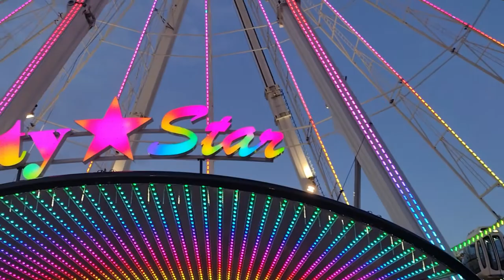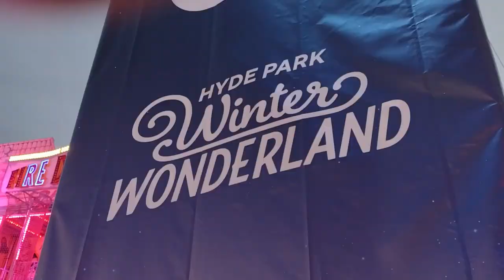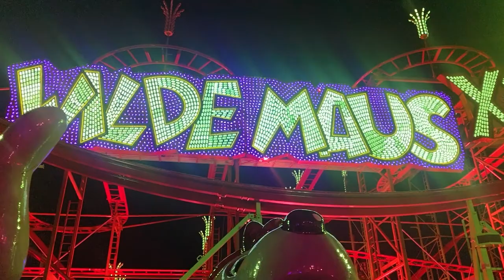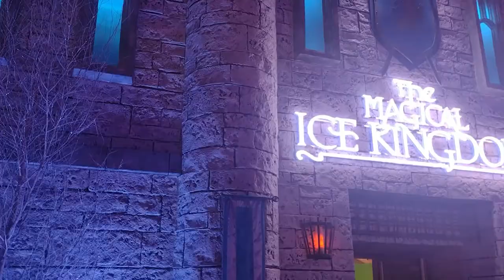Hyde Park Winter Wonderland 2021 with Magical Ice Kingdom | VLOGMAS with Formula Fan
The most favourite Hyde Park Attraction time of the year is back! And this time it's got bigger than ever!

Today, I'm going to go reunite with The Magical Ice Kingdom & The Giant Wheel before the Xmas lights shine at night in Central London.

Please enjoy this spectacular video!

NOTE: If you got GOVEE Flow Pro RGBIC / Immersion Kit + Light Bars or other GOVEE devices with the command or group section... Turn them on, put on video mode, cast them from the Laptop to the Smart TV , and maybe make a group/command of any RGBIC devices and put on video mode...  YOU WILL GET THE BEST EXPERIENCE OF COLOURS FROM THE GOVEE DEVICES AND THE SMART TV!  WOW!

Phillips Hue...  Well, can be diffulcult to set up with the sync box. But, you can try though, if you got setup already.  But I recommend GOVEE. Because, it's got more easier to set up.